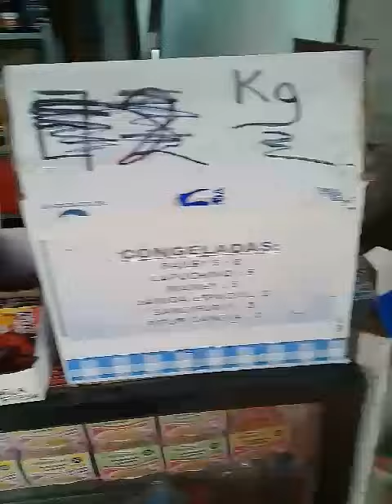SABADITO ALEGRE EN MI TIENDITA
METIMOS UNAS BOTANITAS PARA EL DIA DEL PADRE!!